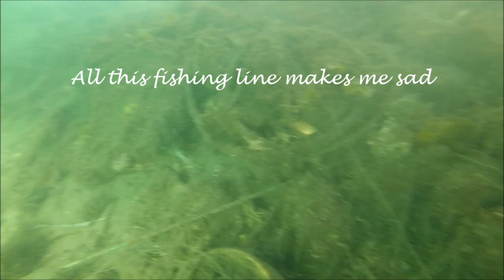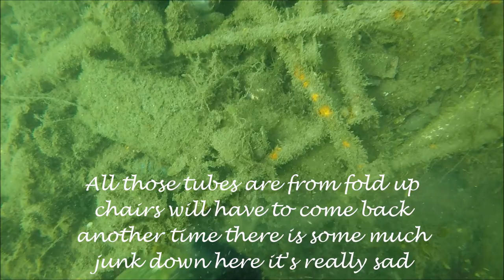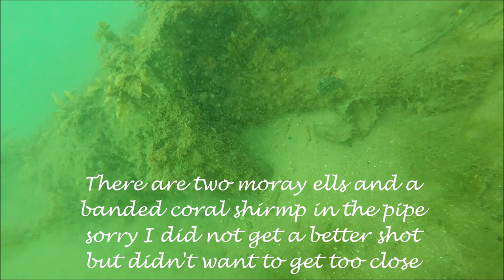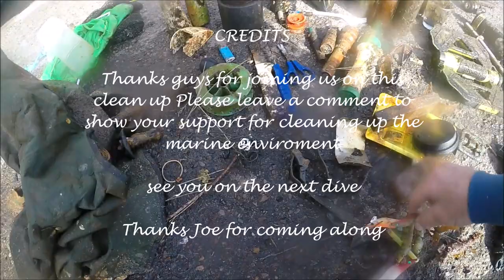Downunderdan looking for lost items at Sydney boat ramp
Hi come and join us on clean up of a boat ramp and dock in Sydney, come see what we found.
Thanks for your support cleaning up the marine environment